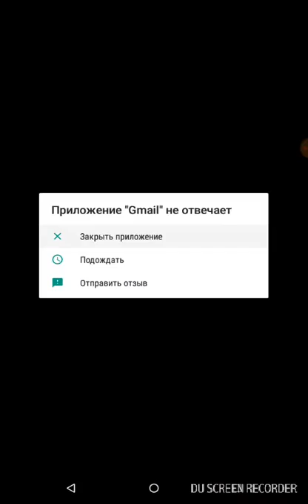#17\марафон пиратов|doodle jump